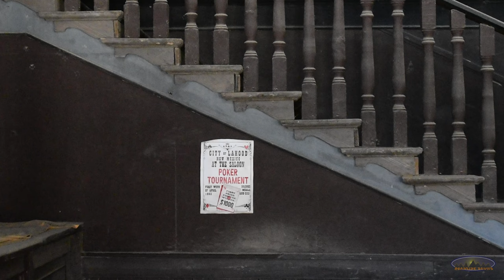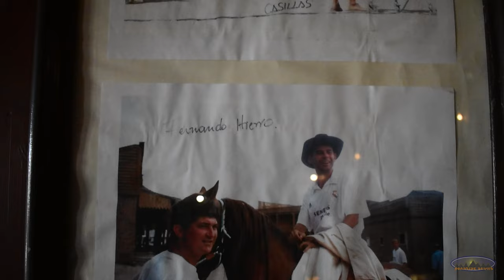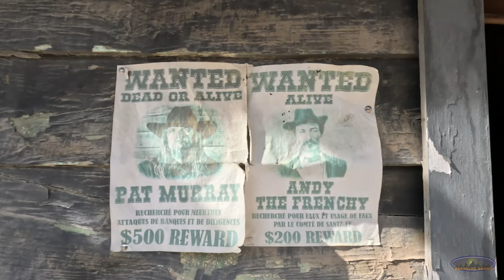Andalusia [Part 2] - Tabernas Desert, where the Spaghetti Western movies were filmed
Welcome to the second part of our 10-part series exploring the diverse landscapes and cultural heritage of Andalusia, Spain! In this episode, join us as we venture into the captivating world of Fort Bravo, a renowned film set nestled in the heart of the Tabernas Desert. Immerse yourself in the Wild West ambiance as we wander through rustic saloons, abandoned buildings, and iconic props reminiscent of classic Western movies. From rugged landscapes to authentic filming locations, our journey offers a glimpse into the rich history and cinematic allure of this unique destination. At the end of the day, we even take a short walk through the wild west landscapes of the Tabernas desert.

Subtitles are available in 5 languages.

Do you like the music we use?

Chapters:
00:00 Intro
01:01 Fort Bravo/Texas Hollywood
08:58 The Wild West set
12:33 The first performance
18:00 The exhibitions of Fort Bravo
20:53 Fort Bravo Campsite
22:15 The spanish set
26:02 The second performance
29:35 Tabernas desert walk
04:12 Amazing sunset
45:04 Outro